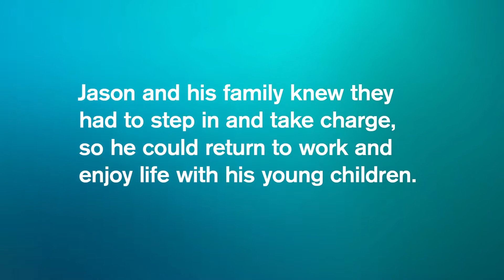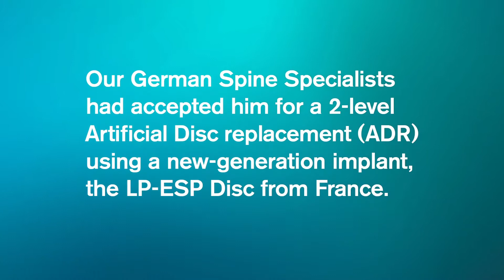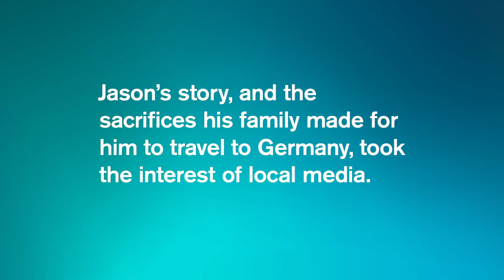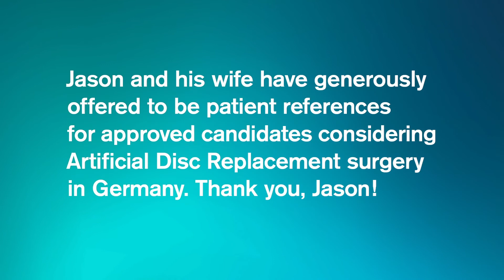ACTUAL SURGERY FOOTAGE: ESP Disc Replacement in Germany after 5 Years in Pain (Jason's Story)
See Jason's surgery with Dr. Thomas Bierstedt. He had 7-days private hospital room recovery, and then 7-days at Medicos Aufschalke – Europe’s largest rehab centre. Jason received 2-Level Disc Replacement using the 3rd Generation LP-ESP Implant from France. This is his story.